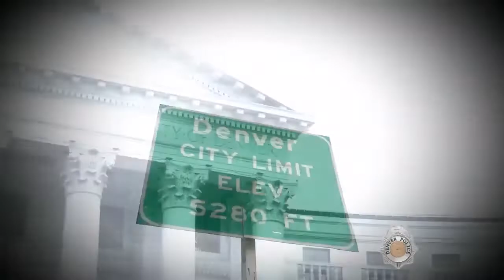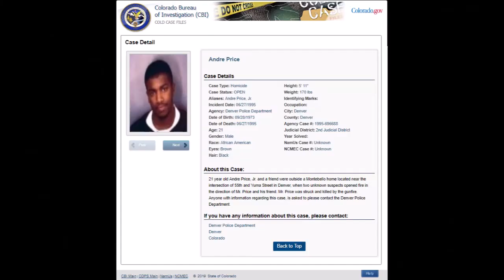Young Father Brutally Murdered In Denver - [COLD CASE] - Andre Price -Unsolved Crime - 2019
An in-depth look into the Unsolved Cold Case Files of the Denver Police Department. If have information about an unsolved crime, you can report it anonymously.

This channel is about getting the word out to hopefully solve some of these unsolved crimes so the families can start moving forward.

The number of cold case crimes that go unresolved yearly is frightening. Everyone deserves to know what happened to their loved one so they don't have to wake up every day wondering why? What happened? Who is responsible? Will the person who killed my loved one kill again?

The unanswered questions may be the hardest part to endure every single day.